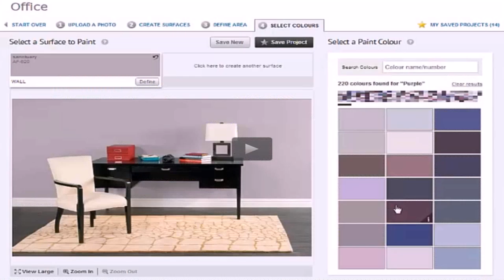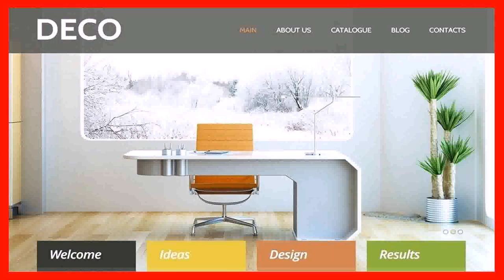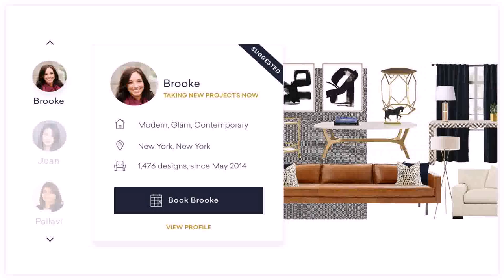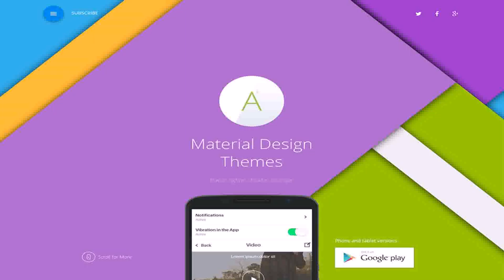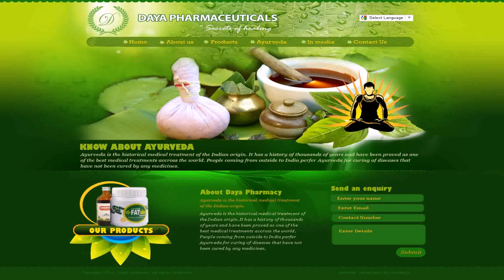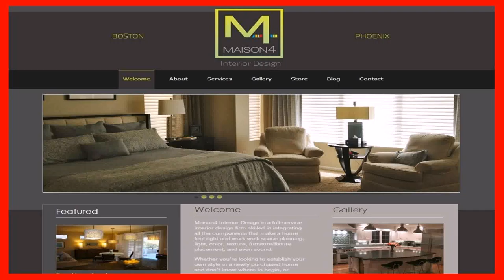Best Home Design Websites In India (see description)